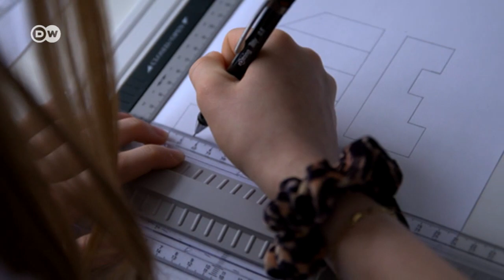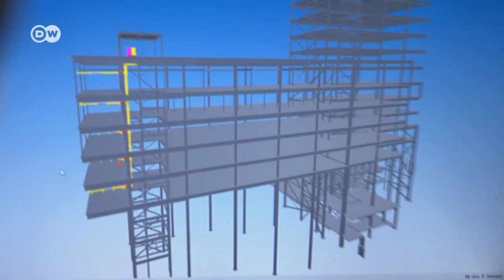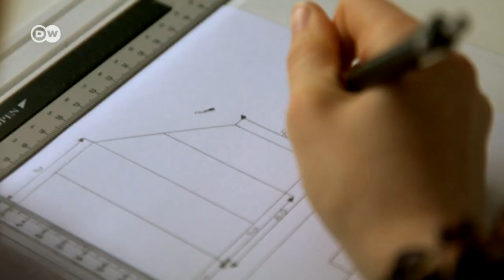Germania: Imigranţii și „anul oportunității“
Străinii doar tolerați până acum în Germania vor avea la dispoziţie 12 luni, timp în care trebuie să demonstreze că s-au integrat pentru a li se permite să rămână. Mulți au trăit de la o viză provizorie la alta, mereu cu teama că vor fi expluzați. Noua regulă nu este valabilă însă pentru toți cei care solicită drept de şedere şi muncă.